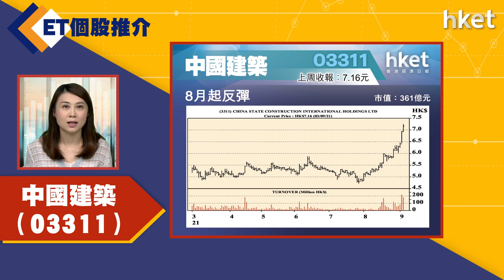【ET個股推介】中國建築（03311）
今日ET個股推介－中國建築（03311）